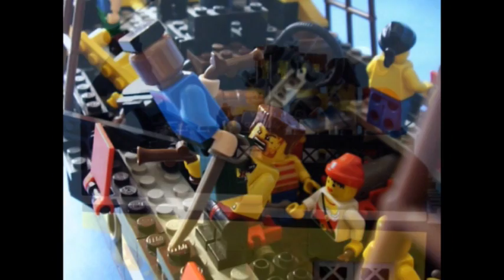Kings & Queens Of The Sea - LEGO pirate comic trailer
This is the trailer for the LEGO Pirate comic series by Classic-Pirates.com and Eurobricks user Dreamweb.